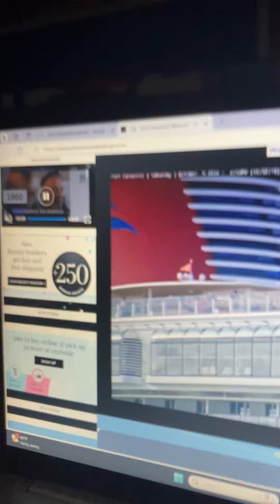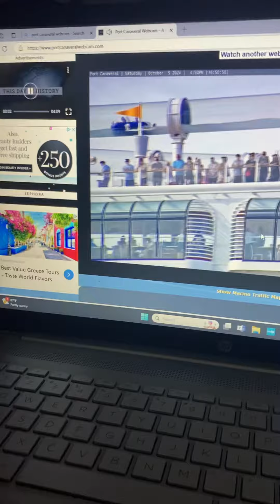Wristband creation bracelets review